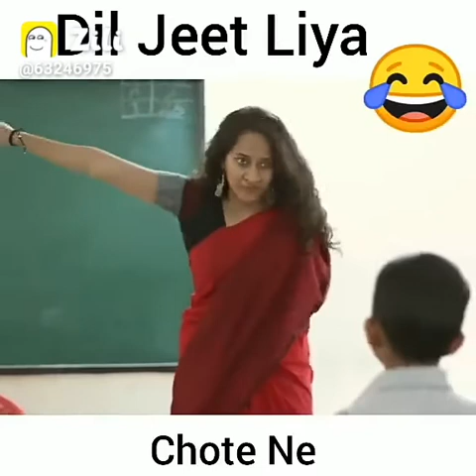😅 bccha kmaal h jai backbenchers